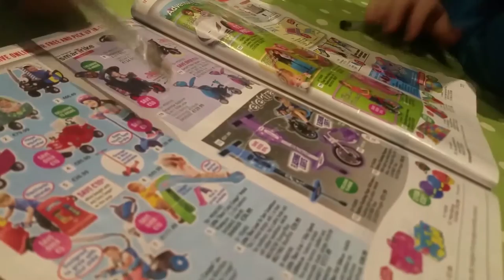4 PÁISTE le Feargal & Úna ag cur litir go DAIDÍ na NOLLAG!! SANTA LETTERS! Irish / Gaeilge / Gaelic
Tá Feargal & Úna ag cur litir an duine go Daidí na Nollag sa Mhol Thuaidh - The North Pole!!. Tá litir fhada ag teastáil ó Úna. A lán brontannais, led' thoil!! Míníonn Feargal nach bhfuil Daidí na Nollag ramhar i ndáiríre. Bí leo agus iad ag rith timpeall an cúinne chuig an mbosca litreach glas. Jab déanta!!
Join Feargal and Úna as they write their letters to Santa and pop around to the green letter box to post them
SUBTITLES: OPT IN OR OUT!!